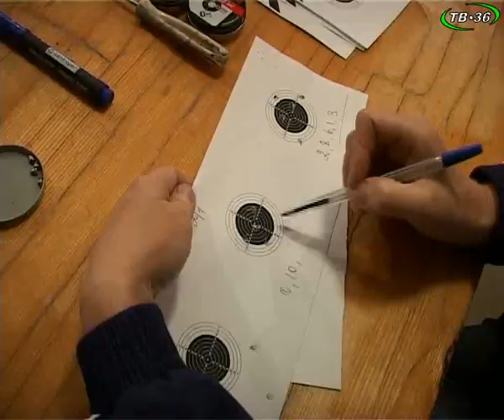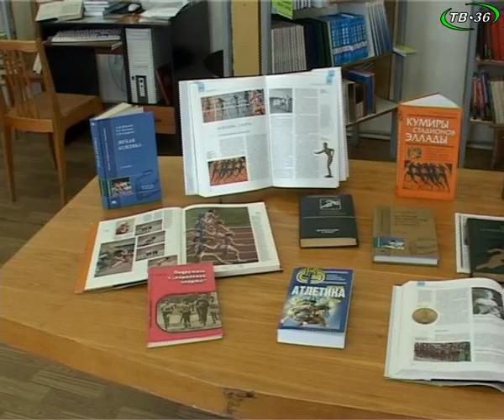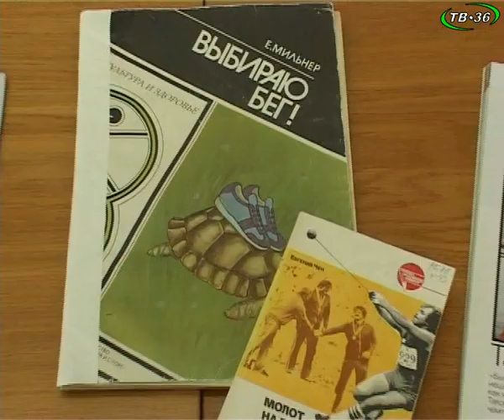АРХИВ. 2008 год. сентябрь 04 Стадион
программа о спортивной жизни города